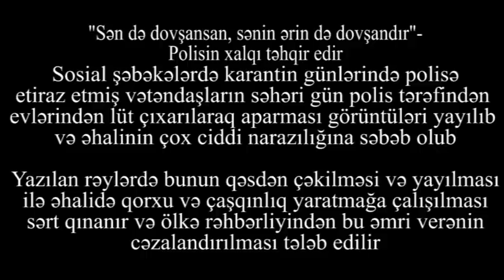"Adam olsaydın, adam kimi davranardıq"-"POLİS"İN vətəndaşa REAKSİYASI: "Sən də,ərin də DOVŞANSINIZ"